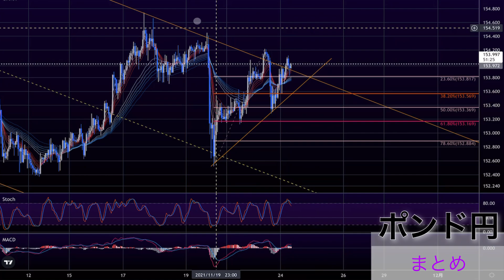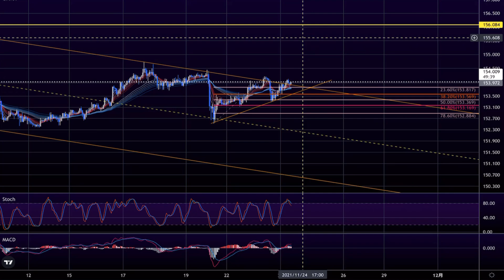【FX チャート 分析】11/24 ポンド円 トレードポイント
【お金の学校】